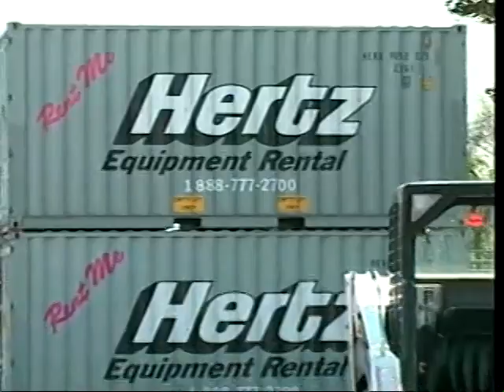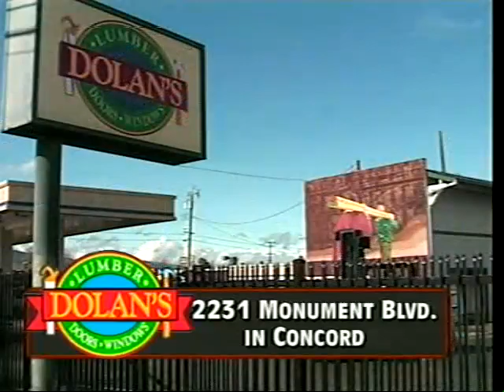Las Lomas at Campolindo June 1 2005